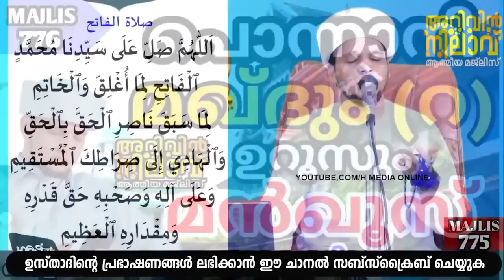വെള്ളിയാഴ്ച ഒരാവിശ്യം നിയ്യത്താക്കി ഈ സ്വലാത്ത് ചൊല്ലിയാൽ അത് സാധിക്കും | Safuvan Saqafi Pathappiriy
Assalamualaikum,

Topic :-
വെള്ളിയാഴ്ച ഒരാവിശ്യം നിയ്യത്താക്കി ഈ സ്വലാത്ത് ചൊല്ലിയാൽ അത് സാധിക്കും
Safuvan Saqafi Pathappiriyam
Arivin nilav
അറിവിൻ നിലാവ്
MOHABBATH MEDIA
Ramalan Nilav
റബീഅ് നിലാവ്